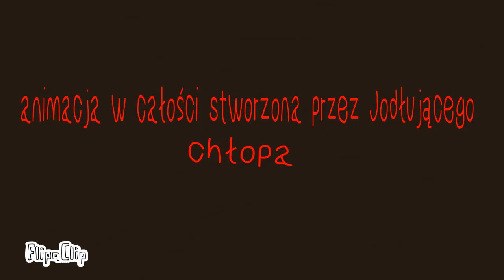Polak, Rusek i Niemiec: Czarny przedmiot [Żart#2]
Żarty z Ruskiem Polakiem i Niemcem najlepsze👍😁